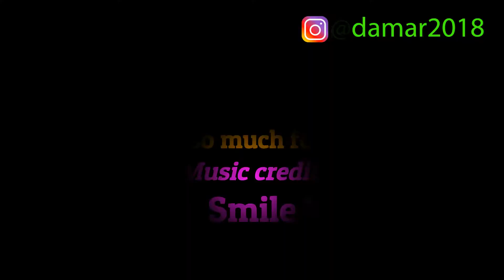Range Rover visit at ATL Jamaica | TravelrAdventures 122